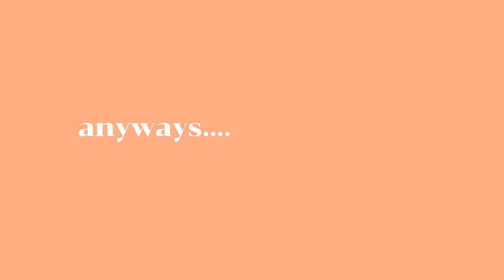reacting to your juiciest confessions...should i do a part two???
Hey guys!!! welcome or welcome back to my channel, today we will understand the type of subscribers I have, and I don't know ow if I should be proud or scared, some of y'all deserve jail lmaooo

If this video gets 300 likes I will definitely do a part 2!

link to my video like this!

FAQ:
☆age: 17
☆are you in school?: not yet
☆location: Abuja, Nigeria
☆camera: iPhone x
☆editing software: capcut, vllo and imovie

subgoal: 5000

oh! hi there if you read to the end ilyyyy💕